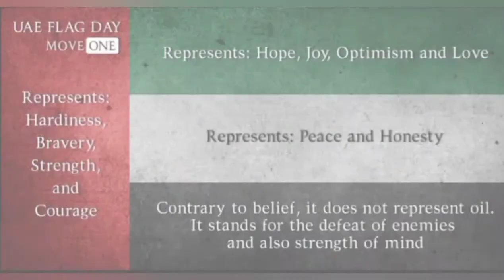UAE Flag day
we love UAE and we will always respect and thank you for what all you have done for us.